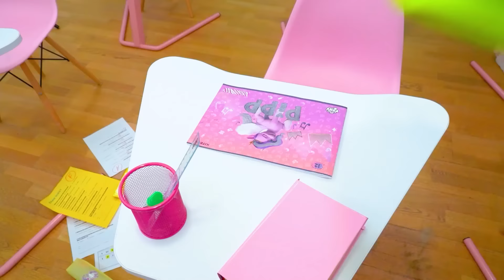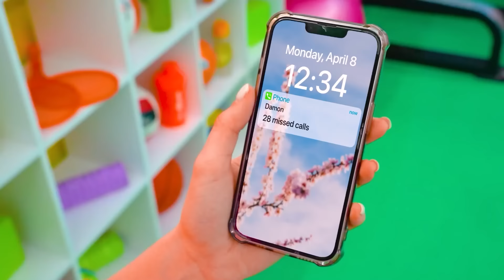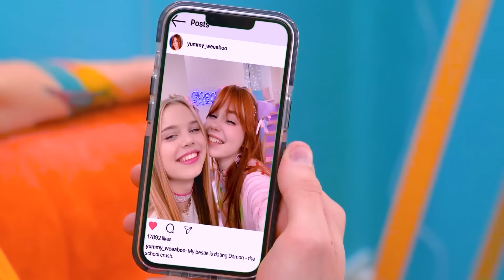How to Become a Ballerina? I Fell in Love With a Dancer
How to become a ballerina if you are confined to a wheelchair after losing your father? One can only envy Maggie’s perseverance and desire, because after she fell in love with a dancer and decided to return to ballet, a miracle happened - and now she can wear pointe shoes again and show her best steps! But will she have enough time to simultaneously win a dance competition and attract the attention of a crush dancer?

Becoming the best ballerina is a challenge that not every ballerina can achieve, especially when you are surrounded by envious rivals. What will be decisive for the judge who will choose the best of the best? A touching story about the love of dance is already waiting for you on the channel!